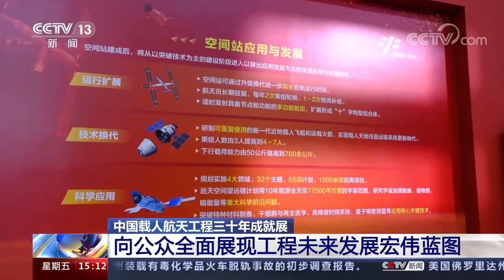【科技创新】中国载人航天工程三十年成就展正在国家博物馆举行。新一代载人飞船及月面着陆器等未来载人登月主要飞行产品模型，在这里首次展出。来源@央视新闻